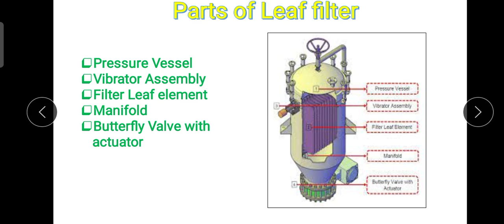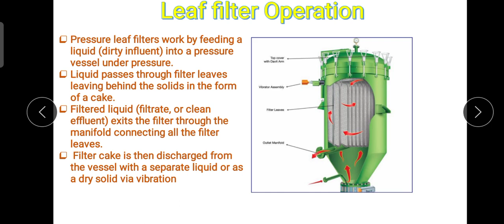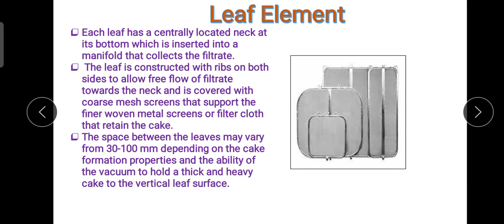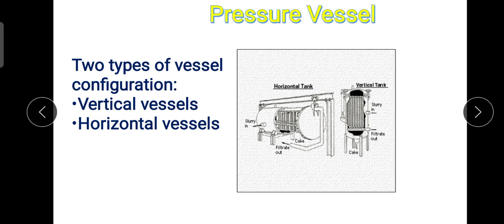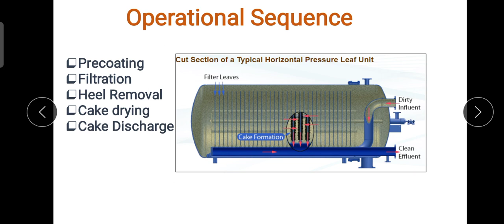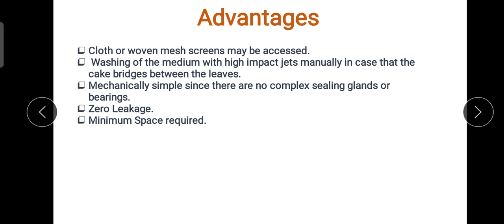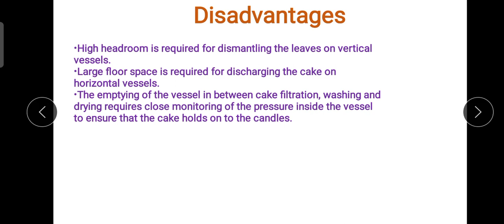Leaf Filter Working Principle/Basics of Leaf Filter@ChemicalMahi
In today's lecture I have basically discussed about what is leaf filter.How leaf filter works is being made clear with the help of Cross-section diagram.What is working principle of leaf filter is the explained in detail.Parts of leaf filter like pressure vessel,manifold,leafs,Vibrators are explained in full detailed manner.Advantages and disadvantage of leaf filter is also being made clear.